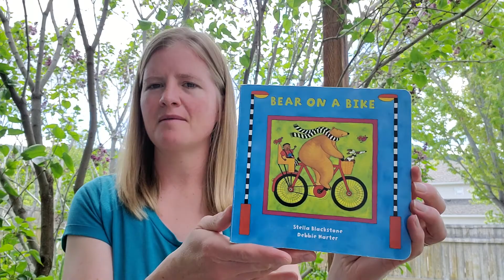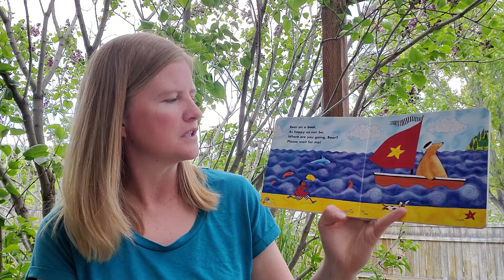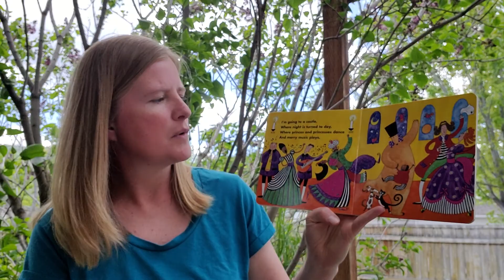Rhyming Joyful Early Explorers Early Literacy Class with Becca, 5/28/2020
Join Becca under a tree on this gorgeous spring morning for a joyful Early Explorers early literacy class. Rhyme, sing, dance, and giggle along with Becca in a program especially for babies, tots, and the adults who love them.

Book read:
Bear on a Bike by Stella Blackstone, illustrated by Debbie Harter, Barefoot Books (1999), ISBN: 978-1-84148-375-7